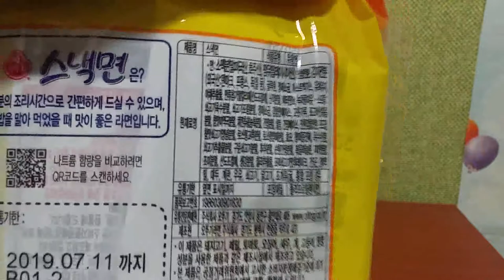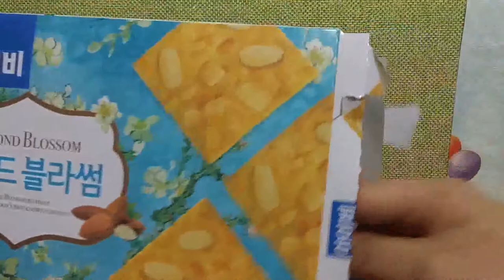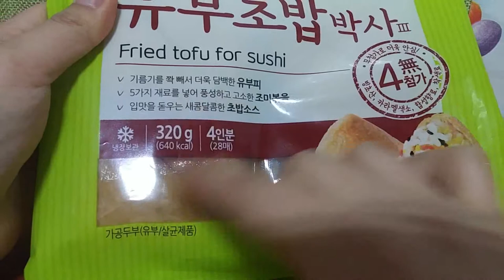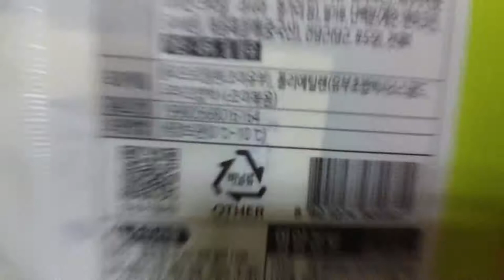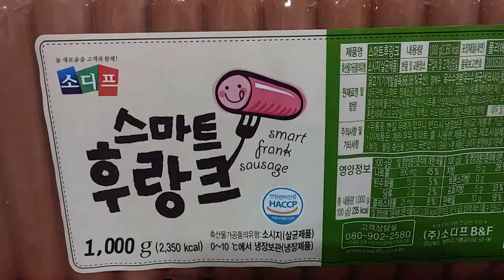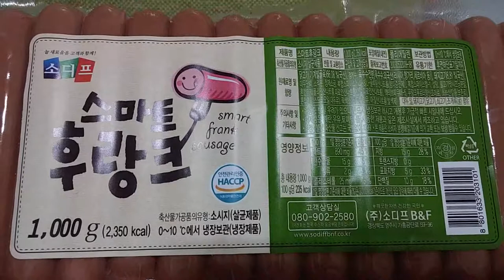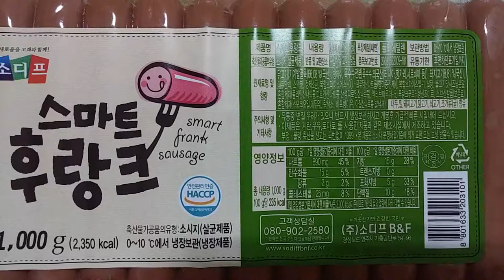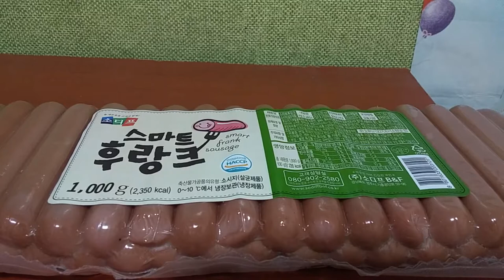2019 식품 소개리뷰 (식재료) Food Introduction Review (Food Ingredients)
아이루 반가워요 골드님 시청자분 회원님들 이번영상은 식재료 소개 리뷰입니다 먼저 사리면은5개봉지로 들어있는걸 1봉당990원 하길래 총2봉 1980원의 구입했어요 사리면1개당198원이고요 구입장소는 마산이마트입니다 스낵면은 마산탑마트에서  5봉지 1980원에 구입했습니다 후랑크소시지는35개 들어있는1kg고요 가격은 2980원에 구입했습니다 유부초밥은 4인분28개가 들어있고 가격은1980원에 구입했습니다 구입장소는 마산NC식자매마트에 구입했습니다 그리고 아몬드블라썸 비스킷은1980원에 구입했고요 총8봉지 들어있고요 1봉당가격은 214원이고요 구입장소는스낵면과동일한곳에서 구입했어요 영상에는 안나왔지만 웰치스 포도음료1.5L짜리도1개  천원의 구입했어요 스낵면과 구입장소 동일합니다 영상 끝까지 시청해 주셔서 감사합니다 저의 틱톡미시카ASMR도 방문하셔서 영상 시청해보세요 저의 영상을 보시고 조금이나마 힘이 되셨으면 좋겠어요 고맙습니다 구독과 좋아요 멤버십은 큰힘이 됩니다
Hello, Mr. Gold viewers. This video is a review of the introduction of ingredients. First of all, I bought 2 bags 1980 won in total because it was 990 won per bag for 5 bags. If you buy it, it's 198 won per bag. The place to buy it is Masan E-Mart. The snack noodles are 1kg of 35 pieces of fruit sausage and 2,980 won. It contains 28 pieces of fried tofu rice for 4 people and the price is 1,980 won. I bought them at Masan NC-style sister mart. And I bought Almond Blossom biscuits for 1980 won. The price is 214 won per bag. I bought them at the same place as Snack noodles. The video didn't show up, but I bought a 1.5L Welch's grape drink for 1,000 won. Please visit my TikTok Missica ASMR and watch the video. I hope it helps you a little.